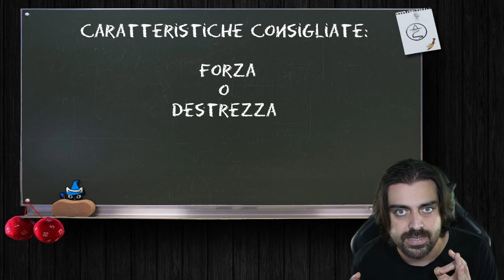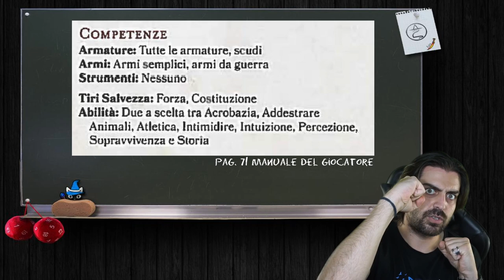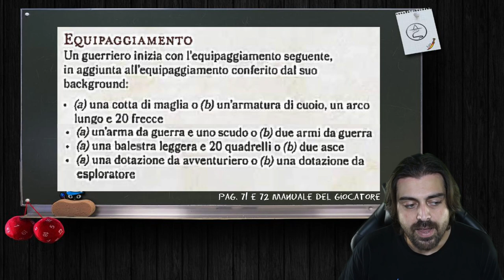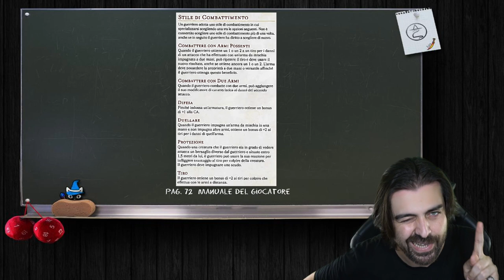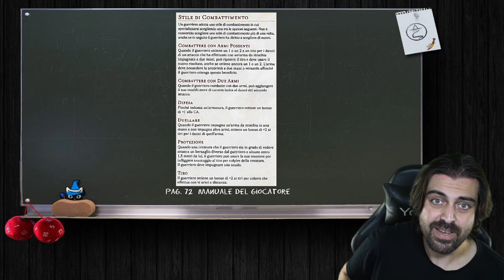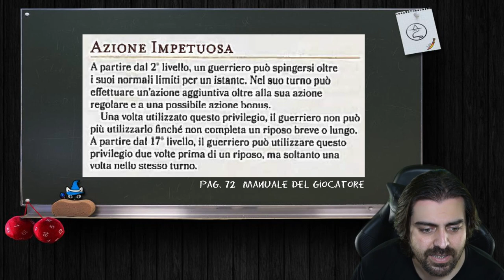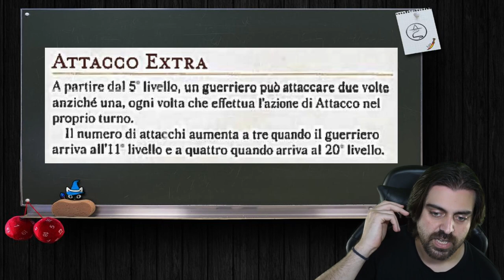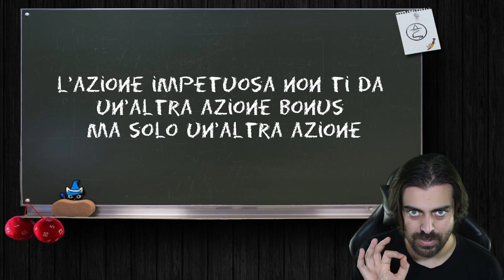GUERRIERO, I PRIMI LIVELLI | Guida alle Classi (D&D 5e)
Ed ecco a voi la guida alle classi!
Oggi si parla del guerriero, ai primi livelli!
Creaiamolo insieme passo per passo!